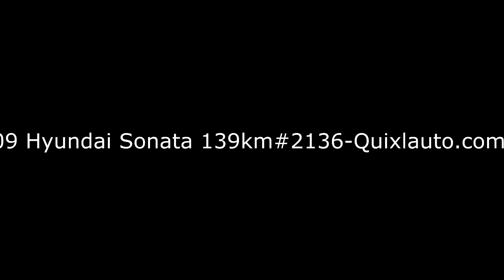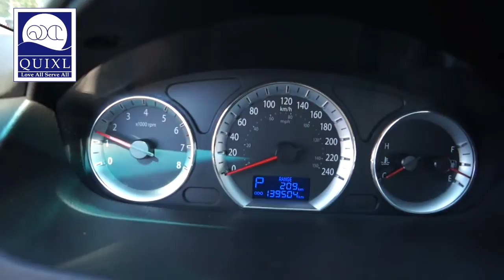09 Hyundai Sonata 139km#2136 -Quixlauto.com